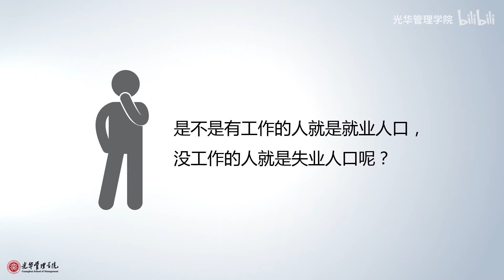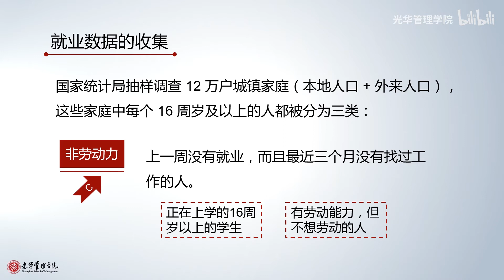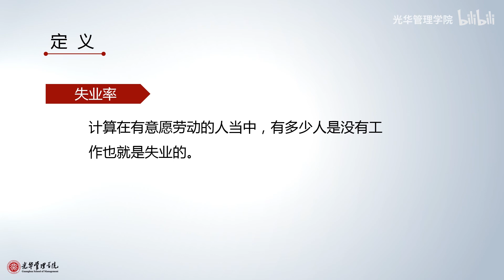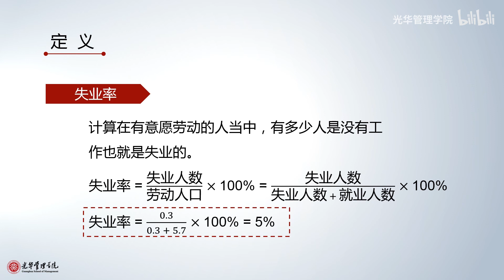宏观经济学 北京大学光华管理学院“光华在线”课程P6 1 5 就业 - 北京大学 Peking University